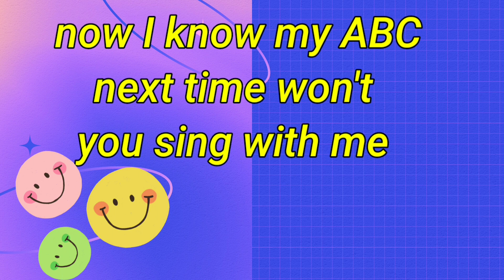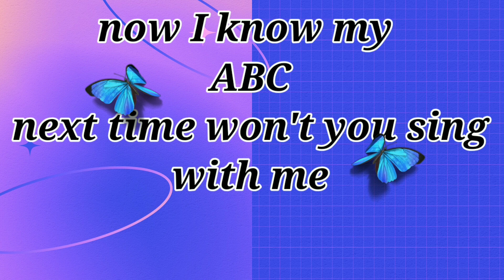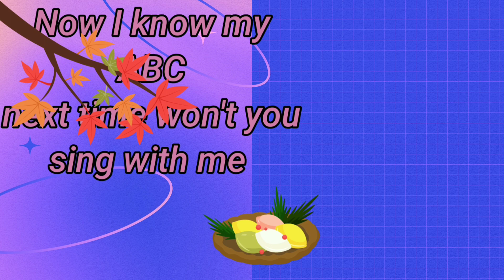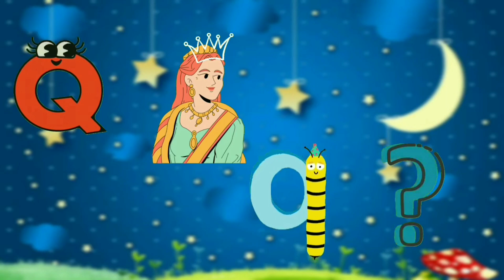Phonics Song | ABC Song | Nursery Rhymes | Kid will Tv | #888